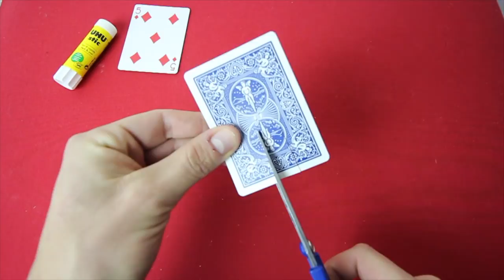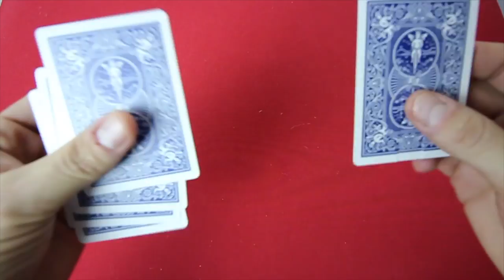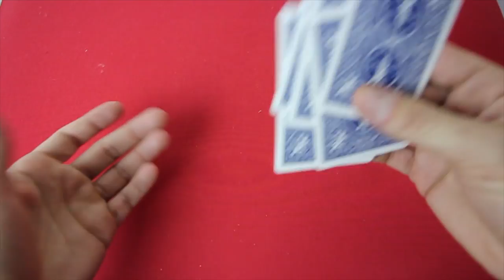MAITRISER L'ENERGIE STATIQUE ? (Calendrier de l'Avent #16)